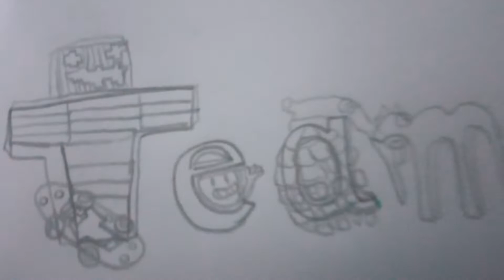obrazek teamu dziobak✍️ ,,włączcie przy filmiku muzykę jaką chcecie🕺🎮🎤